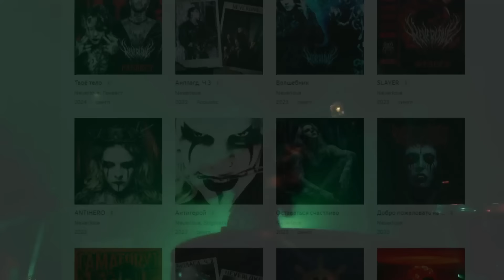СЕКРЕТ УСПЕХА NEVERLOVE: КАК КРИНЖ СТАЛ ГРУППОЙ №1 🇷🇺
Монтаж: Алексей Шабалин
Превью: Миша Бицепс